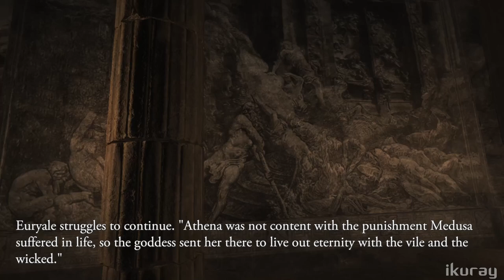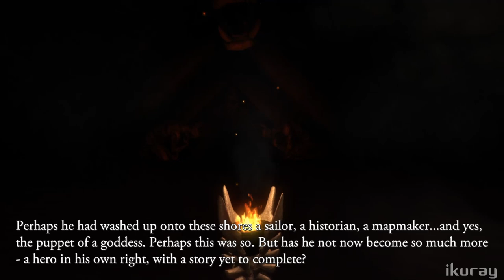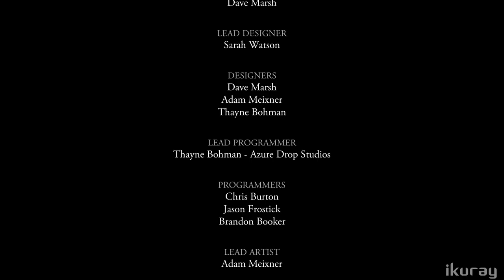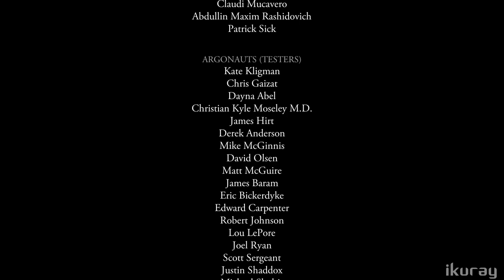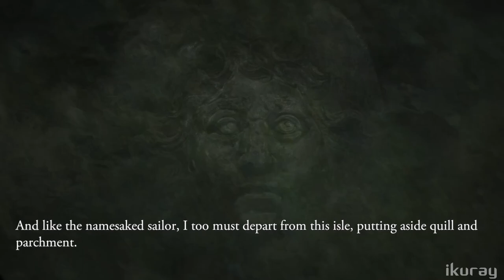Argonus and the Gods of Stone - Book 4 & 5 And Ending Gameplay Playthrough - (PC) [1080p HD 60FPS]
DEVELOPER: Zojoi
PUBLISHER: Zojoi
RELEASE DATE: 8 Oct, 2019
GENRE: Adventure

 An epic first-person adventure set in ancient Greece.

About Argonus and the Gods of Stone

From the creators of Shadowgate comes Argonus and the Gods of Stone, a first-person legendary adventure. Paying homage to the great fantasy films of the ’60s and ’70s, Argonus and the Gods of Stone is set within the world of ancient Greece. You are Argonus, a historian and cartographer, who awakes to find himself lost on strange shores. The Argo, famed ship of hero Jason and his Argonauts, has been pulled onto sharp rocks by a siren’s song and now lies shattered in shallow waters. When you discover the fate of your stalwart companions, you must make a deal with a goddess – Stop the blight that has taken untold lives in return for safe passage home or risk succumbing to the bedevilment that stalks this isle…

Game Play

The Argonautica
Key Fetures:

Explore a beautifully-rendered Greek isle and discover a world of gods and monsters.
Solve intriguing in-world puzzles and unlock ancient mysteries.
Experience a thrilling mythological story, narrated by Betsy Brantley (Princess Bride, Who Framed Roger Rabbit?).
Enjoy a dynamic soundtrack by composer Rich Douglas.
Utilize a streamlined command & inventory system, keeping you immersed in the adventure.
Use your map to chart your in-game progress and relive your great deeds through your journal.
Convenient options include full controller support, subtitles, on-screen cursor, vintage b/w filter, audio and visual sliders and more.
Unlock 20 Steam achievements.
An immersive walk-through audio book, narrated by Betsy Brantley (English ~ 3.5 hrs).
Argonus and the Gods of Stone Original Soundtrack by composer Rich Douglas.

16GB Corsair 2400MHZ DDR4 8GBx2.